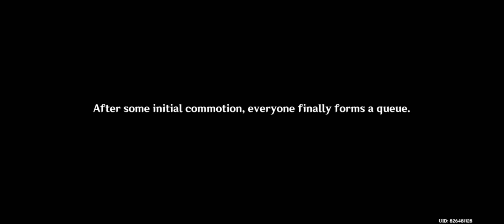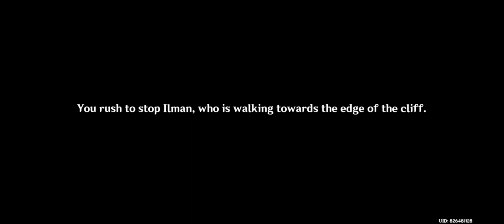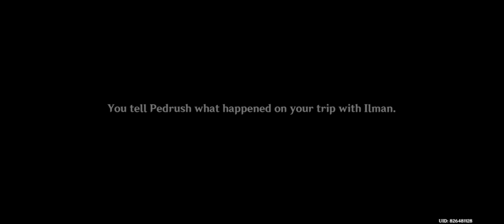[Genshin Impact] Nahida Story Quest - Sapientia Oromasdis Act 1 (Lingering Warmth)